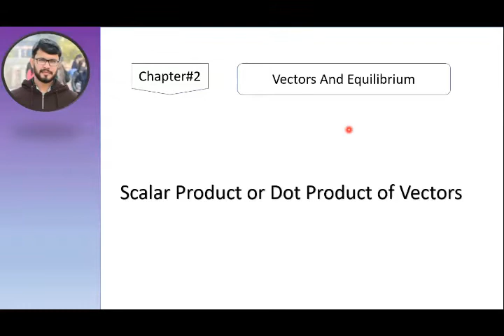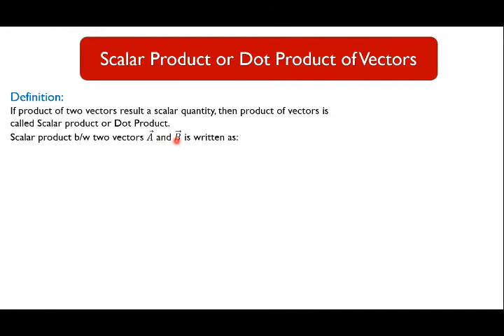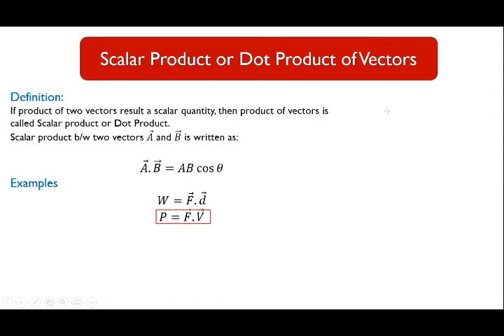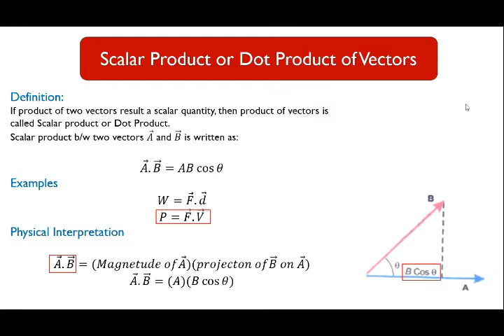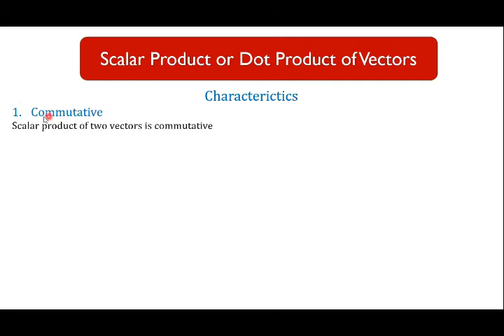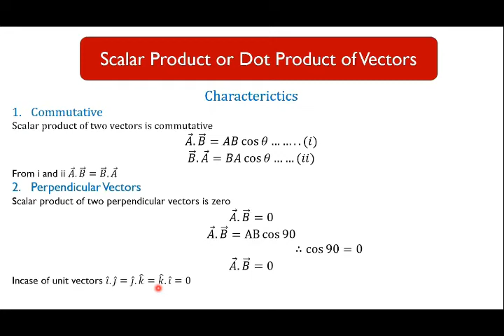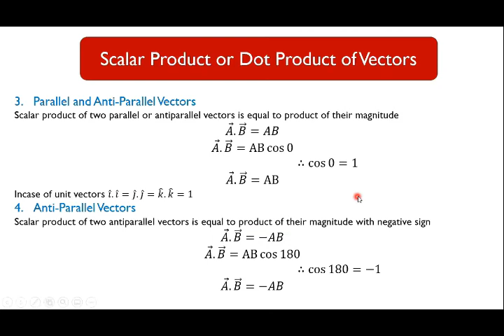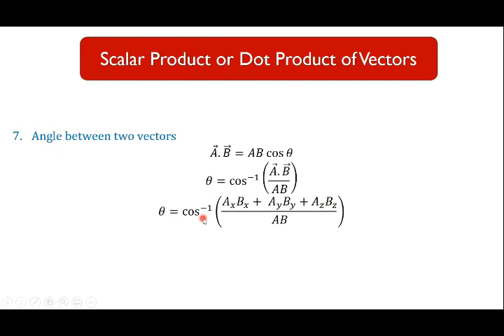Scalar Product or Dot Product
Scalar or Dot Product of vectors FSc Physics Chapter # 2 Vectors and equilibrium with characteristics and their prof